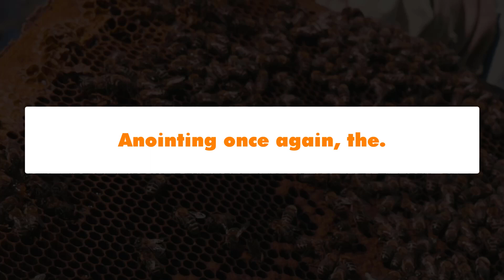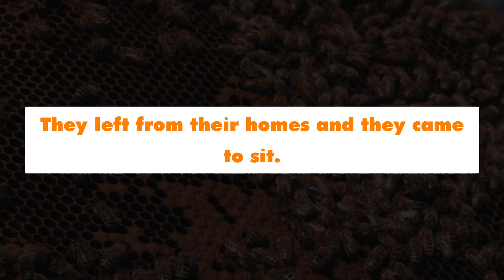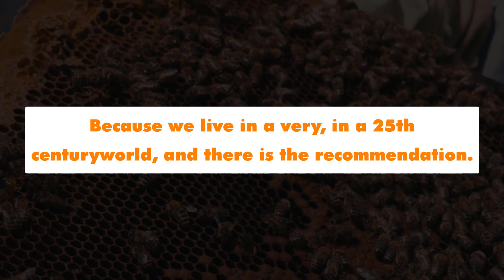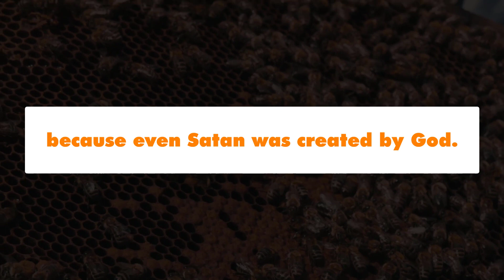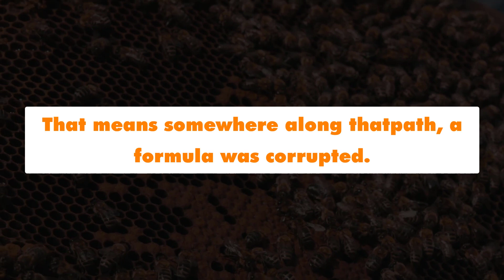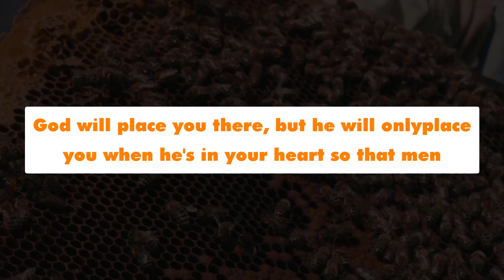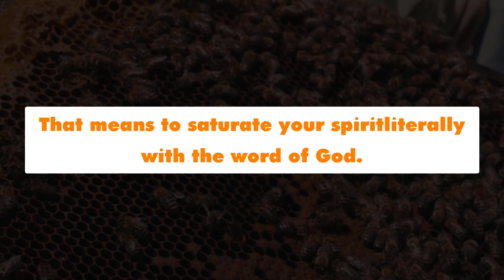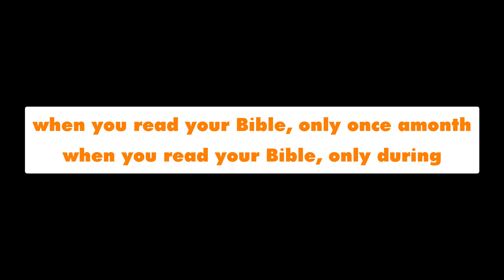Apostle Joshua Selman Messages 2023 - Conquering Cosmos.